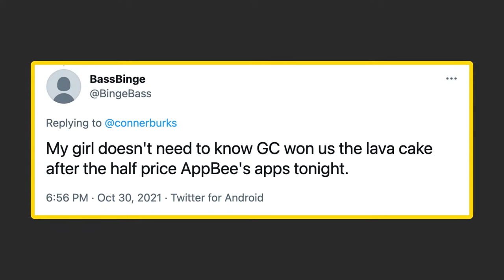The MMA Hour: Petr Yan, Aljamain Sterling, Dan Hardy, and More | Nov. 1, 2021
00:00 Standby

01:17 We look back on the weekend in MMA and the results of UFC 267.

12:10 New UFC interim bantamweight champion Petr Yan reflects on his win over Cory Sandhagen and previews his looming rematch against Aljamain Sterling.

31:45 Dan Hardy stops by to discuss UFC 267, the latest in his career, and more.

1:08:03 Undefeated UFC featherweight Lerone Murphy looks back at his knockout win over Makwan Amirkhani at UFC 267, his journey in MMA, discusses what’s next for him, and more.

1:37:12 UFC bantamweight champion Aljamain Sterling gives us an update on his health, reflects on UFC 267’s battle between Petr Yan and Cory Sandhagen, and more.

2:05:52 Anthony Smith joins the program to chat about the state of the light heavyweight division, Teixeira’s win, what’s next, and more.

2:33:29 GC and Helwani take a look their best bets from the weekend

2:53:40 We're joined by an old friend.